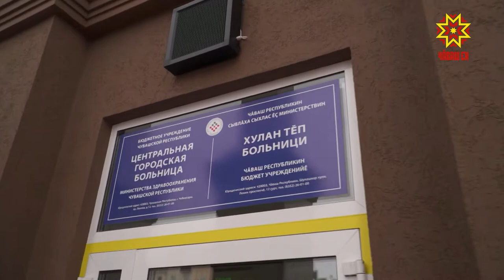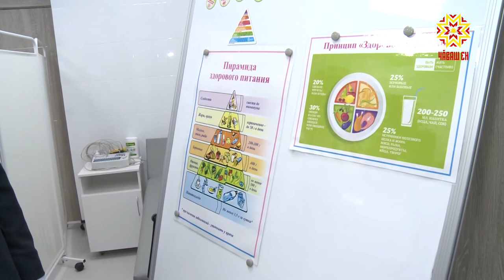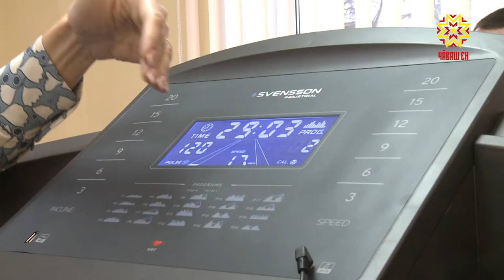Тĕп хула варринчи поликлиника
Хула варринче çĕнĕ микрорайонсем çĕкленнĕ май кунта пурăнакансен йышĕ те хушăнса пырать. Текех ку тăрăхра пурăнакансен сыватмăшра черетре тăрса хăшкăлмалла пулмĕ.   «Хулан тĕп больницин» нумай профильлĕ  поликлиникИ уçăлни  Шупашкарсемшĕн  çĕнĕ çулти  чи кĕтнĕ  парне пулчĕ.